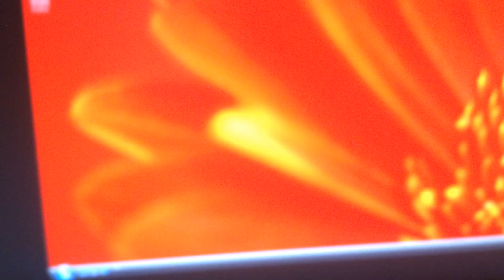Harry making a video with me.